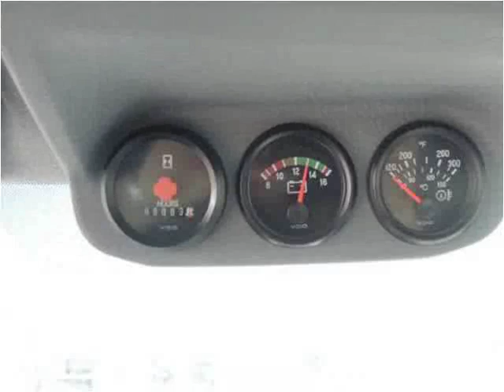2015 Ford F650 New Cars Manassas VA